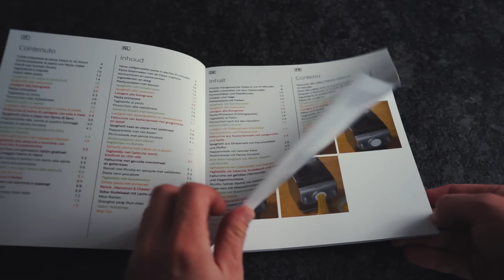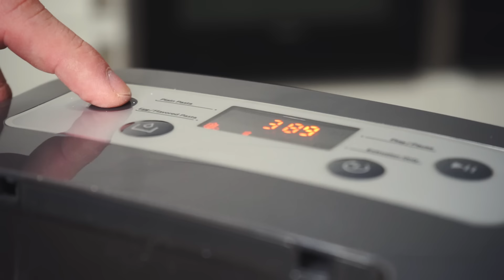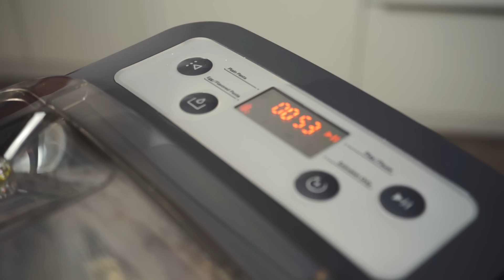Frische Pasta auf Knopfdruck - Der Philips Pastamaker im Test / Review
🛒 Weitere Infos & Kauf

Klingt es nicht einfach traumhaft? Man gibt ein paar Zutaten in ein Gerät, drückt einen Knopf und Minuten später hat man frische selbstgemachte Pasta. Der philips pastamaker soll das möglich machen. Doch funktioniert das tatsächlich so einfach oder gibt es nicht doch auch ein paar Probleme? Erfahre es in diesem review !

Das Testprodukt wurde von mir im Einzelhandel gekauft. Eine Unterstützung durch den Hersteller erfolgte nicht!